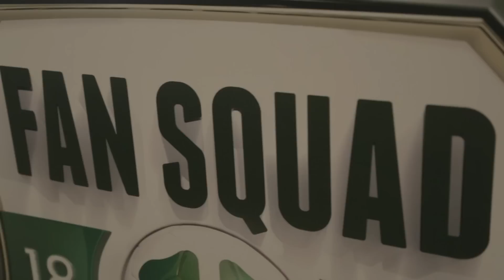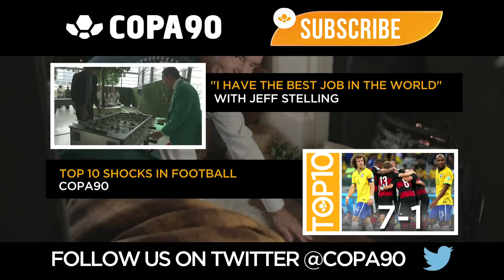Behind The Scenes: The King's Speech with Jeff Stelling & Carlsberg Fan Squad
Behind the scenes: The Kings Speech with Jeff Stelling & Carlsberg Fan Squad.  Created in association with Carlsberg.

Music Licensed by Audio Network:

ANW2230_10_Girl-3

This content should only be shared and/or distributed by and to individuals above the legal drinking age in the country in which the individual resides.  Carlsberg UK Limited is a member of the Portman Group – promoting responsible drinking